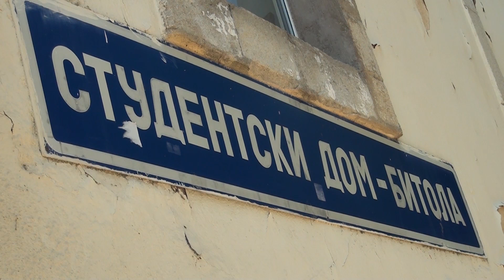Tv Tera Bitola Pocnuva trkata po studensko leglo vo Studenskiot dom vo Bitola 15 07 2016